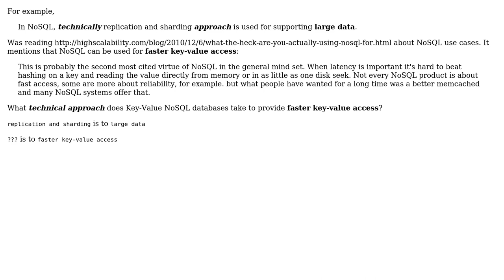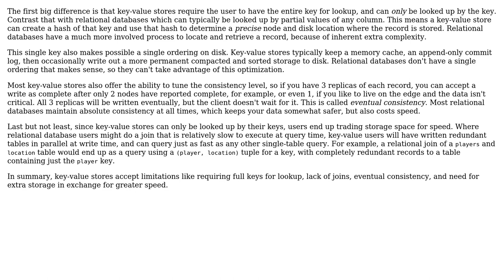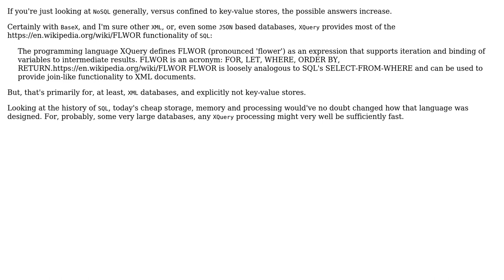Software Engineering: What technical approach does NoSQL databases use for fast key-value access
With thanks & praise to God, and with thanks to the many people who have made this project possible! | Content (except music & images) licensed under CC BY-SA | Music | Images & others | With thanks to user xameeramir user Thufir user Karl Bielefeldt user Christophe and the Stack Exchange Network Trademarks are property of their respective owners. You are responsible for your own actions.